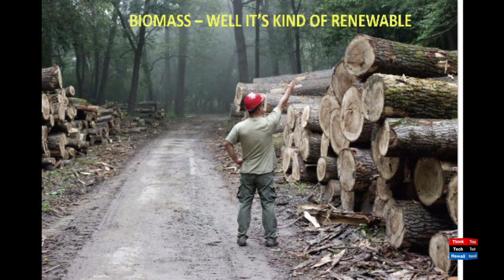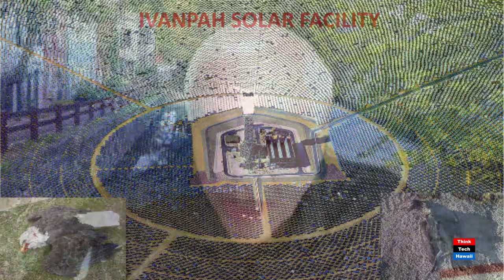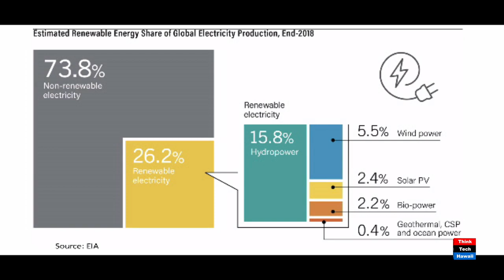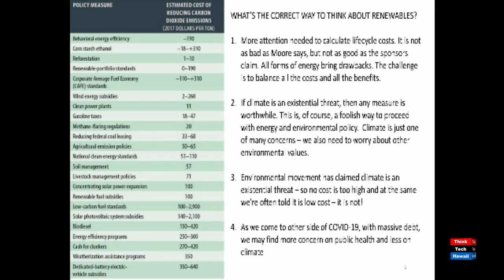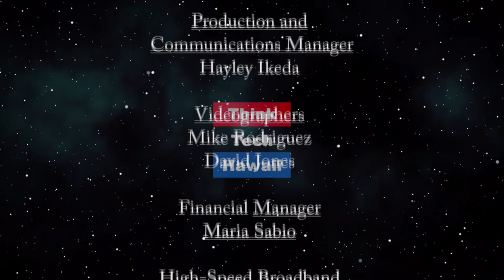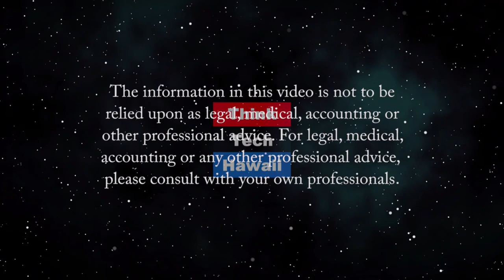Does Michael Moore know what he's talking about? (Energy in America)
The Planet of the Humans movie may be off the mark.  Jay Fidell and Lou Pugliaresi will review Michael Moo're new movie Panet of the Humans.  Some say it goes too far; otherwise say it doesn't provide real solutions.  If Moore intended it to be controversial, he has certainly achieved that.  We'll examine it and see if he knows what he's talking about.  The host for this episode is Jay Fidell.  The guest for this episode is Lou Pugliaresi.